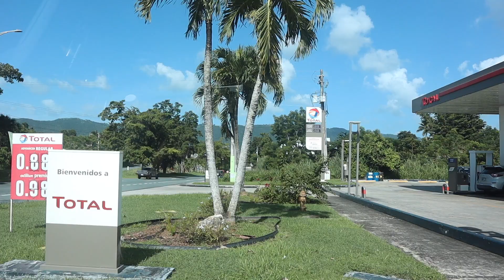ME ENCONTRÉ AL HIJO DE ARCANGEL ANTES DE IR AL CONCIERTO DE RAUW (Vlog)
Saludos! Aquí estuvimos con el hijo de arcangel y despues nos fuimos al concert de rauw